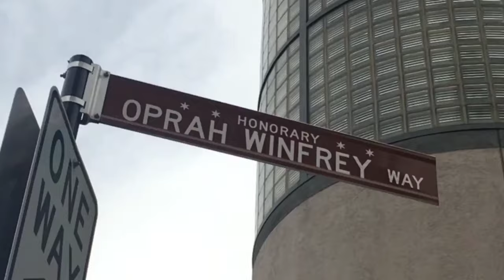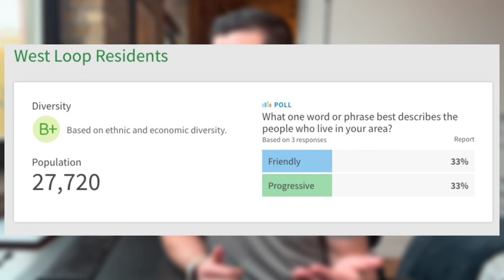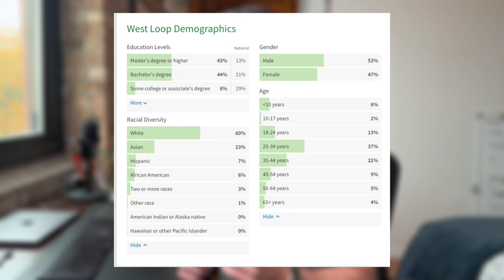Moving to West Loop Chicago | YOUR Ultimate Guide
🏡 Ready to Start the Buying/Selling Process?

Are you thinking about making the big move to the vibrant and trendy West Loop neighborhood in Chicago? Look no further, because we've got your ultimate guide right here! In this comprehensive video, we'll walk you through everything you need to know before packing your bags and heading to this exciting part of the Windy City.

Join us as we explore the West Loop's dynamic neighborhoods and uncover all the essentials for a successful and fulfilling life in this fantastic part of Chicago. If you're considering a move to West Loop Chicago, this video is your go-to resource for a smooth transition and an unforgettable city experience.

Your feedback is important to us, and we're here to help you navigate the Chicago real estate market with confidence.

Hope this is helpful, reach out with any questions and share this video with fellow Chicago house hunters to help them avoid these costly mistakes, and leave your questions or comments below. Happy house hunting!

🤔 Thinking of Moving to Chicago?
🏡 Ready to Start the Buying/Selling Process?  Get in touch with our team TODAY.

Jordan Pyle
Real Estate Agent

00:00 Introduction
01:34 Factors to Consider
01:52 Boundaries
02:06 History
05:02 Demographics
06:07 Housing
08:32 Schools
09:10 Job Opportunities
10:32 Dining
11:46 Transportation
12:13 Things to Do
13:20 Wrap Up